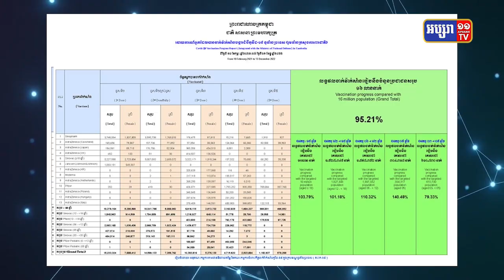២៤ម៉ោងចុងក្រោយកម្ពុជាមានតួលេខឆ្លងកូវីដ១៩ ចំនួន ១៨ករណី